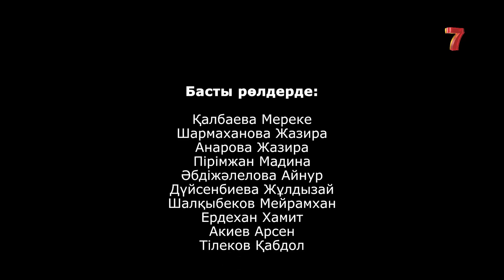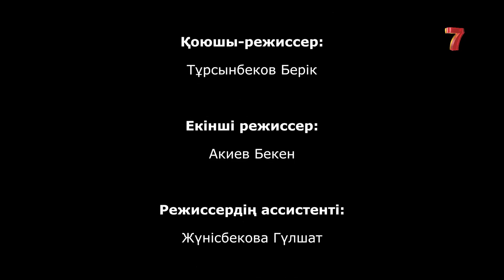Тек қана қыздар | Тек кана кыздар | 1-маусым | 9 серия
Студенттік жатақхананың тар бөлмесі төрт қыздың тағдырын тоғыстырды: шырайлы Шымкенттің еркекшора қызы, ата-әже тәрбиесін көрген ибалы қыз, қазақ тіліне шорқақтау келген солтүстік өңірінің тумасы және ата-анасының қамқорлығы қажытқан алматылық ару. Кейде туған бауырлар бір шаңырақ астында тіл табыса алмай жатқанда, болмыс-бітімі, тәрбиесі мен көзқарасы мүлде басқа жандардың бірге өмір сүруі қалай болар екен?